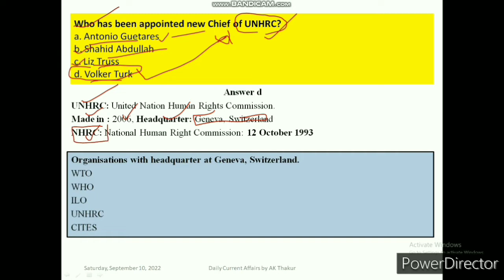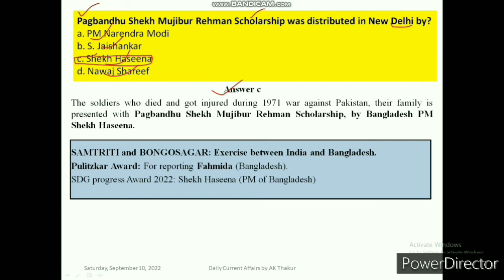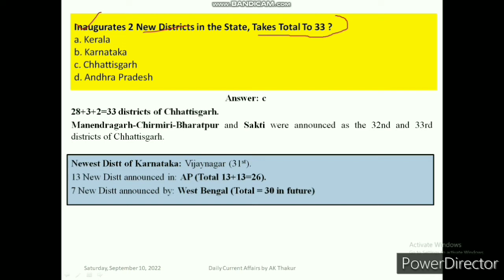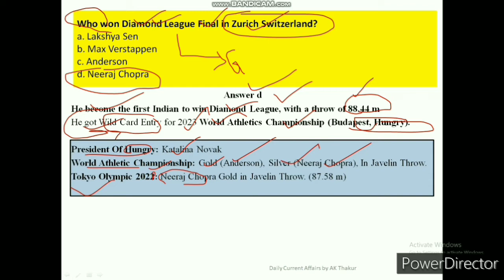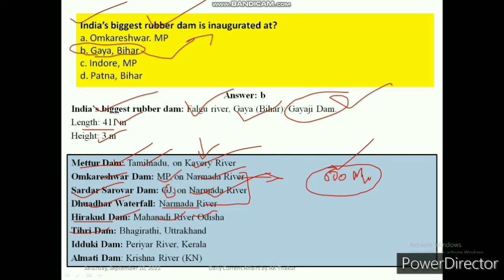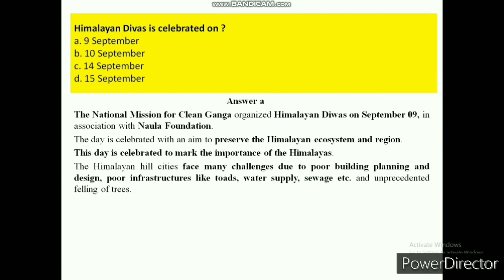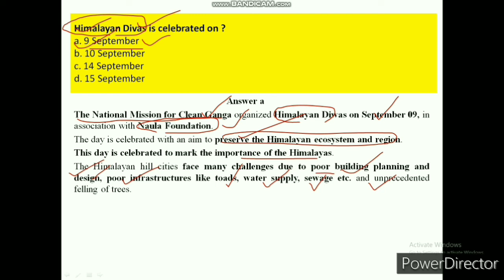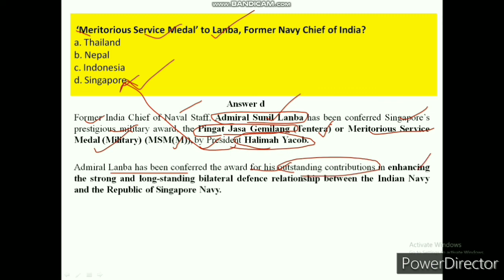11 September 2022, Daily Current Affair, UPSC/STATE PSC, HPTET, PCS HPPSC,NT,HAS,all govt exams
if you want pdf.. then comment in the comment section